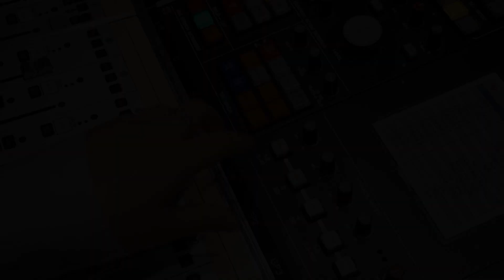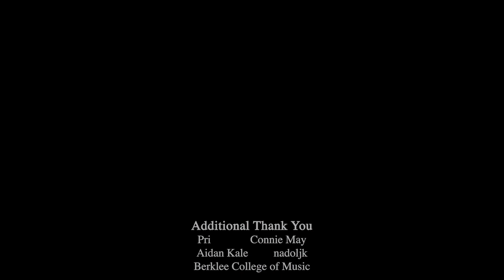[Original] "Clueless You ft. Kathryn Eunju Kim" Studio MV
"Clueless You ft. Kathryn Eunju Kim"

[Musicians]
Vocalist: Kathryn (Eunju) Kim
Vocalist 2 (male feature): Matthew Ahn
BGVs: nadoljk | celineh
Drummer (in rec.): Andee Liu
Drummer (in vid.): Daniel Kam
Bassist: Bryan Lu
Guitarist 1: nadoljk
Guitarist 2: TeyaTaye
Keyboardist: Paul Zhao

[Recording Production Team]
Producer - Songwriter: celineh
Producer - Arranger: nadoljk
Recording Engineers: Carissa Wong | Celine Hsu
Mix Engineer: Celine Hsu
Assistant Engineers:
Sherry Hsieh | MengTing Yu
Yao Cheng | Nadol Jutasompakorn
Pubordee Khaopaisarn | Sam Choi
Sam Kuo | Alvin Cheng
Connie Guo | Justin Jen
Cash | Aidan Ng | Bryan Lu

Videographer: Alvin Cheng
Video Editor: Celine Hsu
Video Crew:
Alvin Cheng | Sherry Hsieh
Yao Cheng | Bryan Lu
Sam Kuo | Justin Jen

[Special Thanks]
Demo Recordings: Connie May | Pri
Drum Set: Aidan Kale
Appreciation: Nadol Jutasompakorn | Irene Hsu
Studio & Equipments: Berklee College of Music